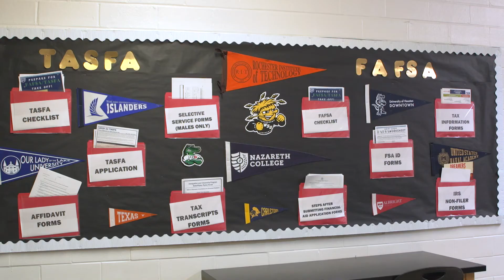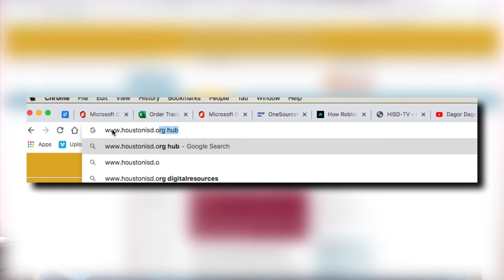Dream Summit Promo 2020